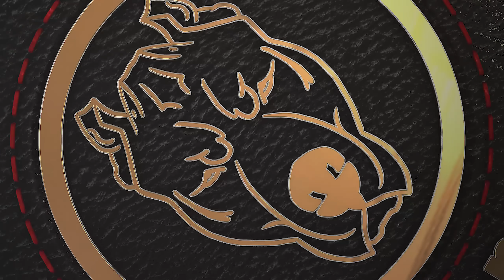Ironmace Bless Us With Major Buffs! - Dark & Darker News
Hi from holiday!